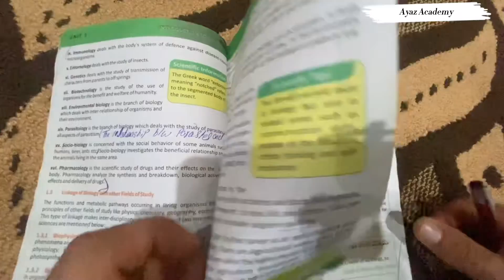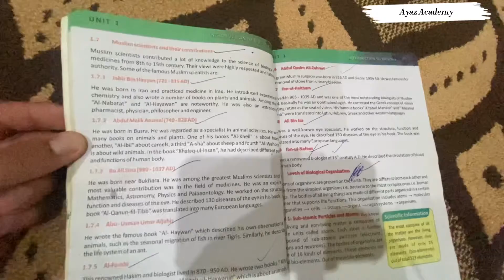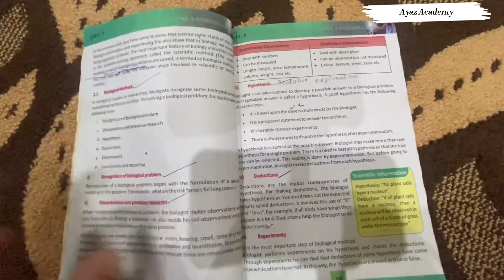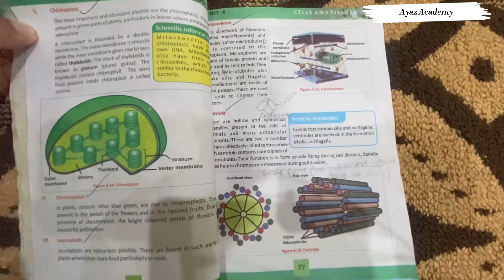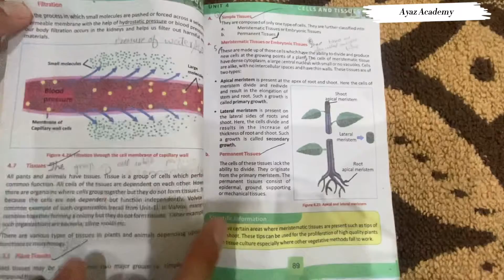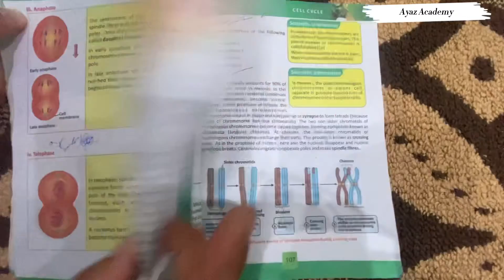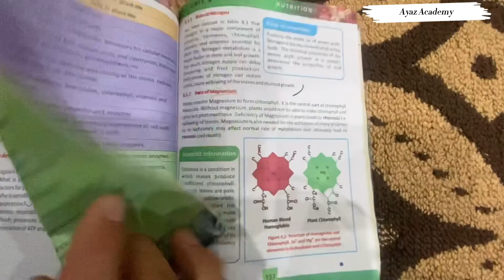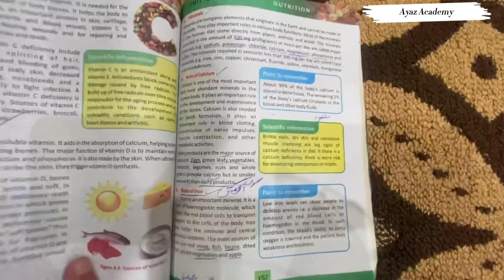9th Class Biology Most Important Questions 2022 | Matric Part 1 Biology Guess Paper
In this video we learn the most important questions of class 9th biology .